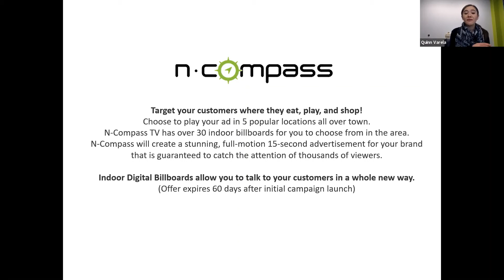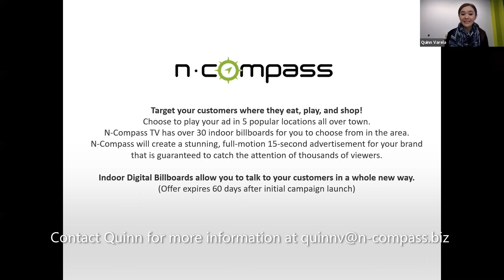Affinity Partner - N-Compass TV, Quinn Varela